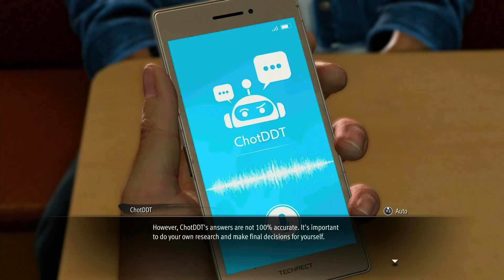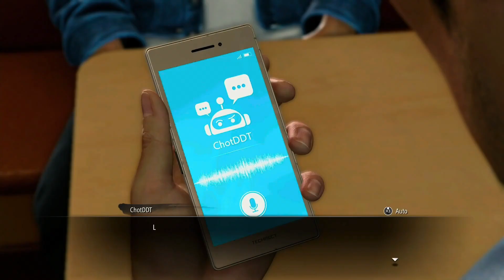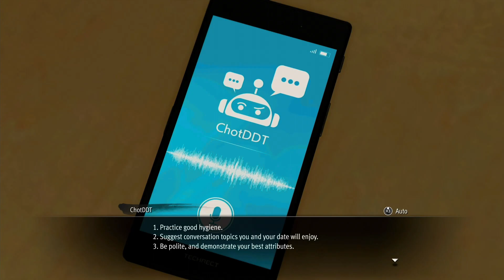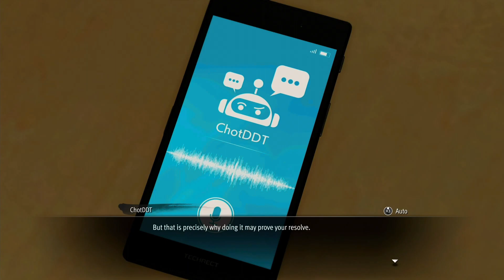Like A Dragon Gaiden: The Man Who Erased His Name PS5 Gameplay Walkthrough Part 30 - ChotDDT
Like A Dragon Gaiden: The Man Who Erased His Name will include the full story campaign and some side activities. The game is played on PS5 and recorded in 1080p and 60fps.

Like A Dragon Gaiden: The Man Who Erased His Name is a spinoff of the Yakuza/Like A Dragon Games and has us playing as Kazuma Kiryu once again. The Dragon Of Dojima returns in this action packed game where he is working for a group that goes by the Daidoji Organization and goes by the codename Joryu after his faked death. As Kiryu tries to remain undercover he gets targeted by a group who want to bring Kiryu back into the yakuza world. Unsure why, Kiryu goes down the rabbit hole for another adventure that will change lives.